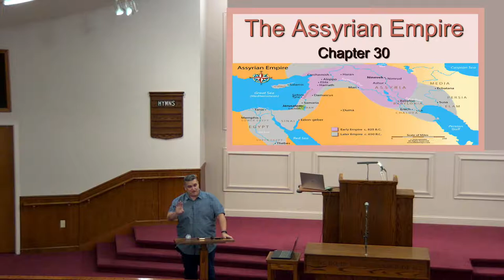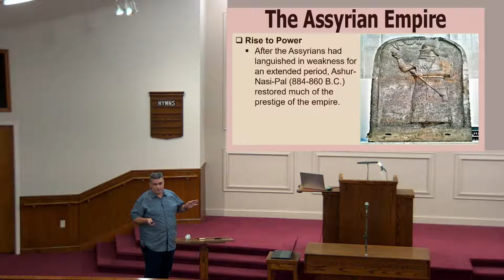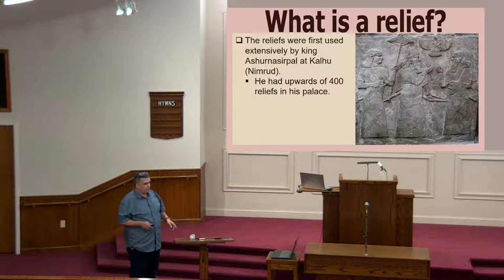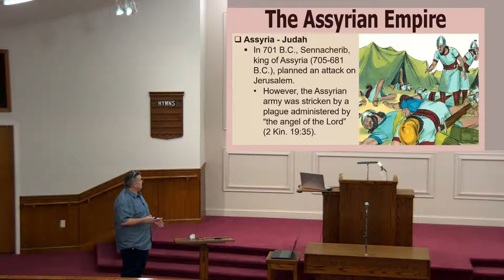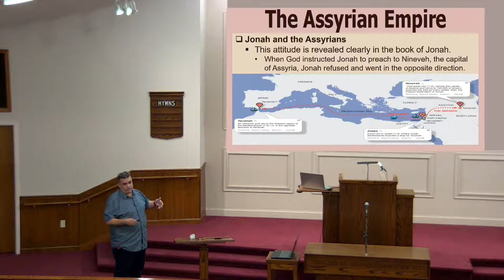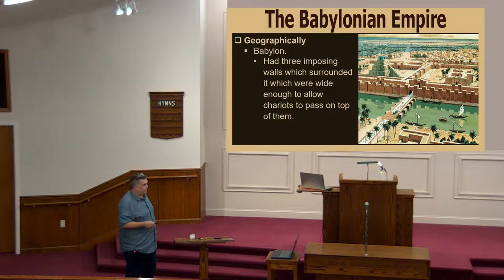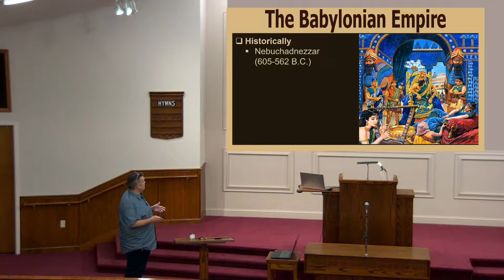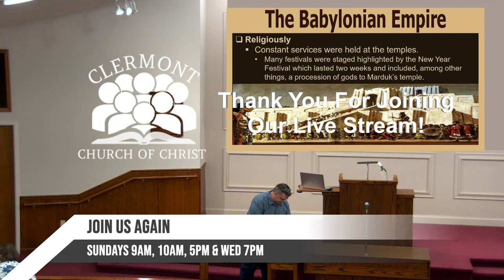Aug 14th - Between the Testaments Series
Speaker: Scott Gan
Bible Study - Live Broadcast Date: 8/14/2022 Sunday 9 am